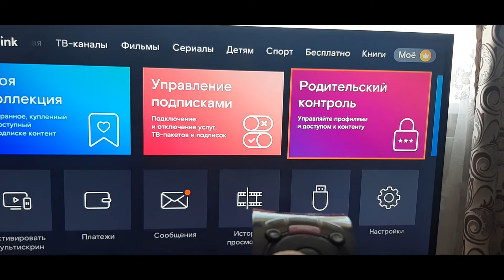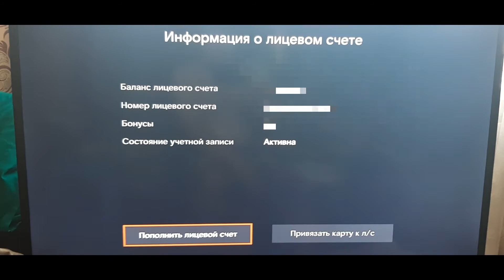Где посмотреть баланс на ТВ приставке wink.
В видео будет показано где можно посмотреть баланс услуг, в ТВ приставке wink.